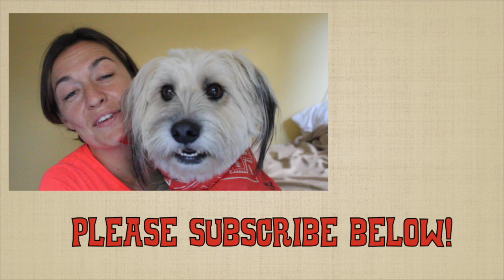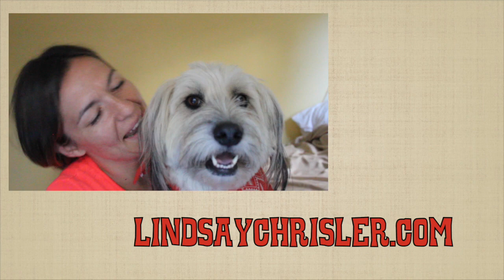Tidying Up Book Review + How To Let Go vs. Give up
Love Coach Lindsay Chrisler talks about the difference between letting go and giving up and how you can practice using the bestselling book The Life Changing Magic of Tidying Up by Marie Kondo.